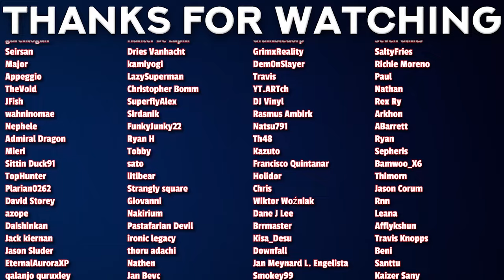KONOSUBA S3 Episode 11 REACTION | Funniest Anime of Spring 2024